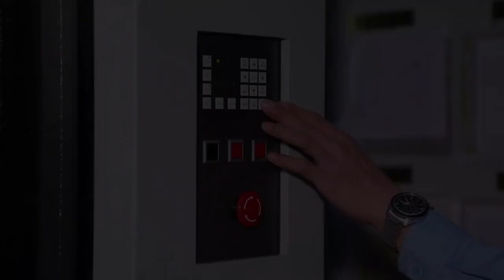CAMTECH PCB Multilayer PCB Flying Testing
Flying Testing.
The product is highly corrosive. It can perform tasks normally even in the presence of industrial chemicals and will not come to sudden failure.